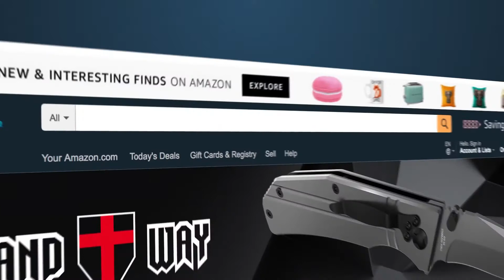UNBOXING: Folding Dual Blades Knife Grand Way FB 0120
Knife features:
- clip point blade.
- second blade is assisted with bottle opener.
- 440C stainless steel.
- natural wood handle with metal frame.
- strong and reliable back lock.

Folding Dual Blades Knife Grand Way FB 0120

Paracord 550